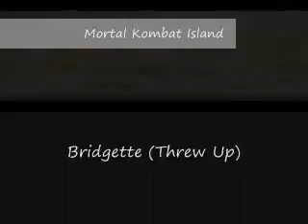Mortal Kombat Island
The Contestants are ducking it out as they face each other in Mortal Kombat.
PLACED IN TOURNIMENT
19. & 18. Owen and Justin (Only Showed Up Once)
17. Eva (Beat Up)
16. Izzy (Fell *3 times through the video*)
15. Mime (Defeated by Trent)
14. & 13. Katie and Sadie (Ran From Bear)
12. LeShawna (Pelted by Dodgeballs)
11. Lindsay (Flinched From Drink)
10. Harold (Chef Yelled at Him and He Ran)
9. Bridgette (Threw Up)
8. Celine Dion Music Store Standee (Was Hugged)
7. Trent (Knocked Out)
6. Gwen (Dissapeared) *Not in Credits*
5. Geoff (Leeched)
4. Heather (Crushed by Owen)
3. Cody (Cried)
2. Duncan (Ran Away *In His Underware*)
AND THE WINNER IS!
1. Courtney (But she's kinda beat up.)

I do not own TDI or any of the related ideas, music, or characters.
Copywrite Fresh TV/ Cartoon Network/ Teletoon.

Mortal Kombat belongs to Midway.